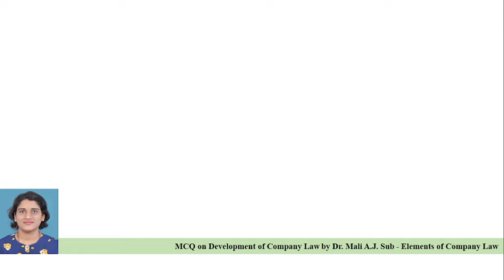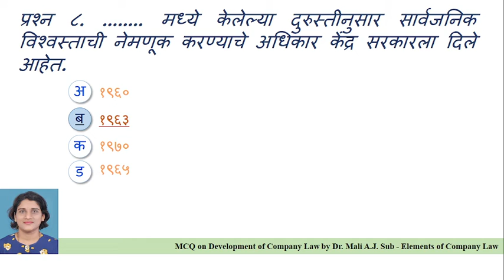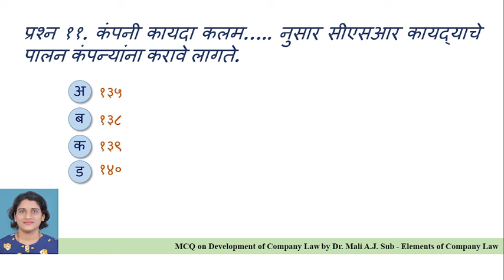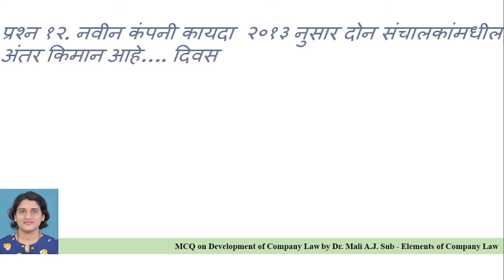MCQ on Development of Company Law in Marathi